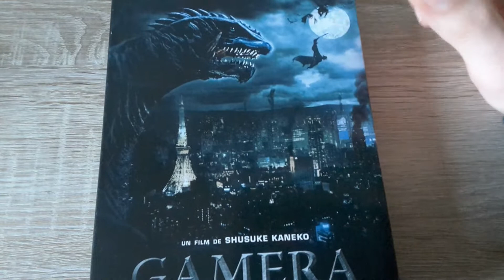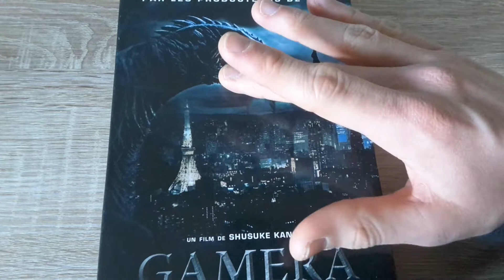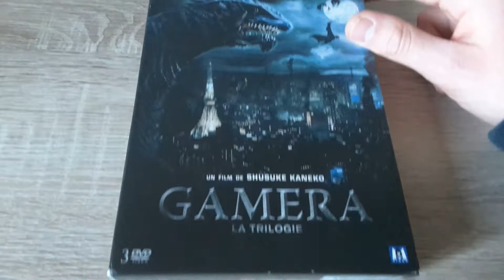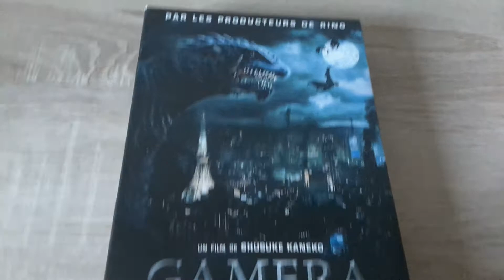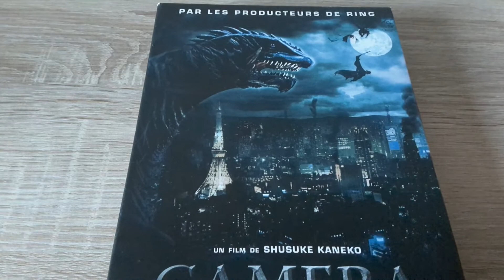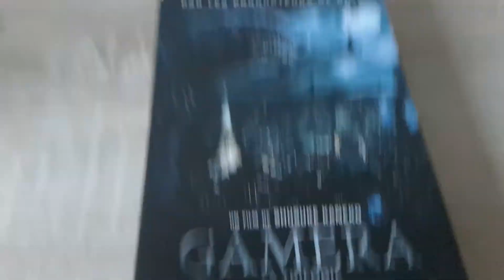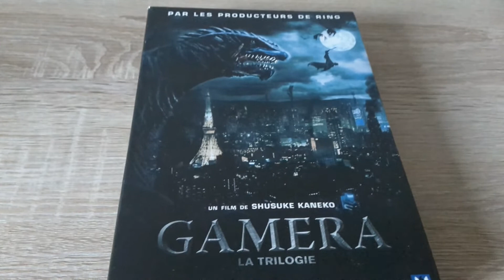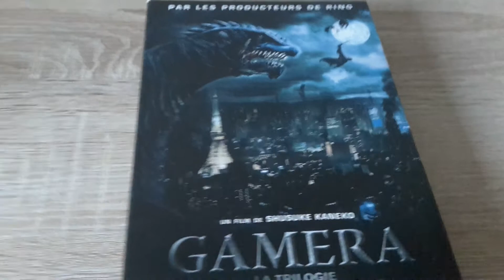gamera sera t'il oublié ou reviendra dans un prochain film ou autre projet.